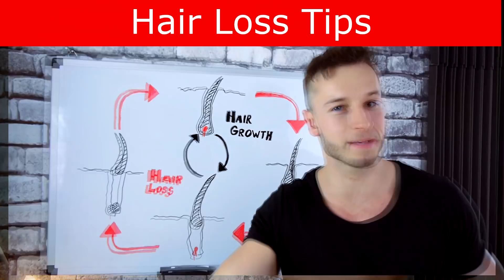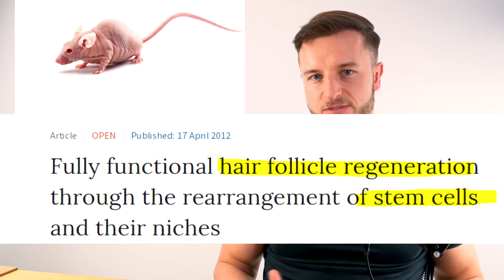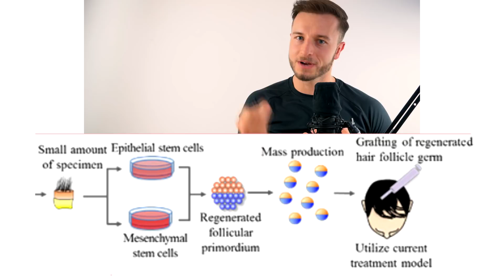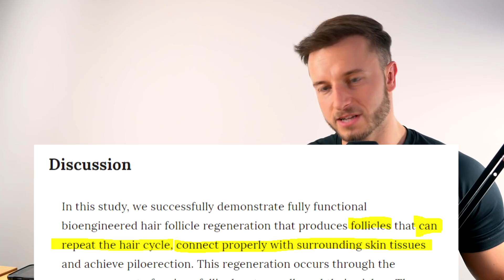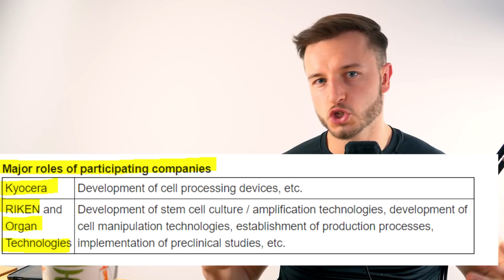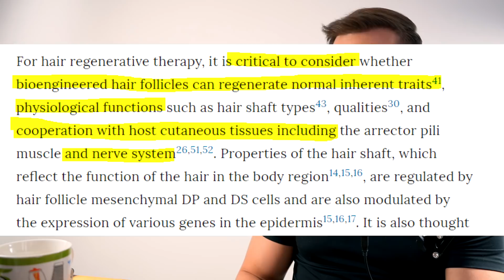TAKASHI TSUJI HAIR LOSS CURE in 2020 or NOT?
Recommended Hair Loss Prevention Products and Shampoo

▶️Derma roller 1mm
▶️Derma roller SET 0.5mm and 0.25mm
▶️Derma roller 0.25mm
How close is the hair loss cure and will it come from Japan? Is Dr. Takashi Tsuji the new invetor of the new hair cloning technology?
In this video I will talk about the following:

▶️00:59 - What is stem cell hair cloning by Takashi Tsuji?
▶️02:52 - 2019 Update on Dr. Tsuji´s potential hair loss cure.
▶️05:00 - When it will be available? My estimations :)